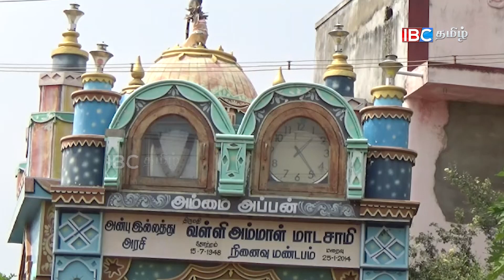மனைவிக்கு கோவில் கட்டி பூசை செய்யும் முன்னாள் ராணுவ வீரர் !! Husband Builds a Temple for Wife